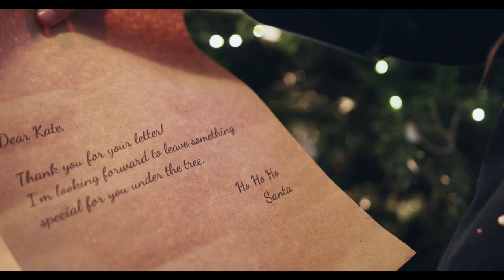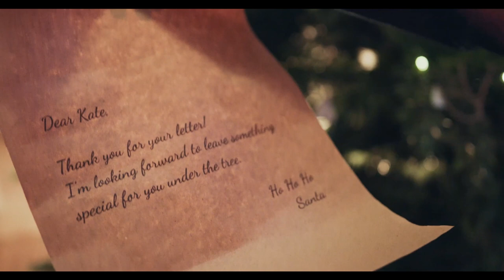happy merry christmas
La navidad es un tiempo para la celebración, para ver luces y para dar. Deje que estas frases navideñas te recuerden la paz y la alegría que el mundo experimenta en esta fecha tan especial.

Esta es una época del año cuando tus hijos se ocuparán con muchas actividades y eventos que celebran la ocasión. Es el momento en que empezarás a preparar a tus hijos para algunas celebraciones navideñas. Comienzan a suceder muchas cosas en la escuela y en el hogar, por lo que es el momento perfecto para que tu familia difunda el verdadero espíritu navideño.

CANCIONES DE COPYRIGHT NAVIDAD.